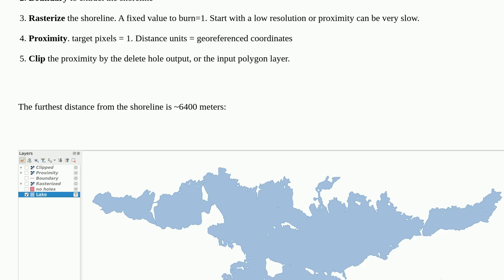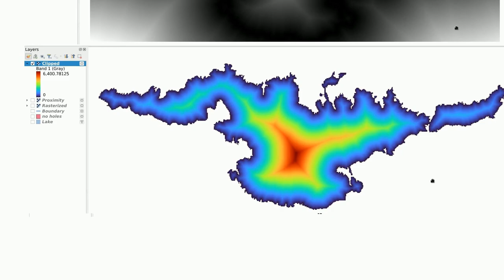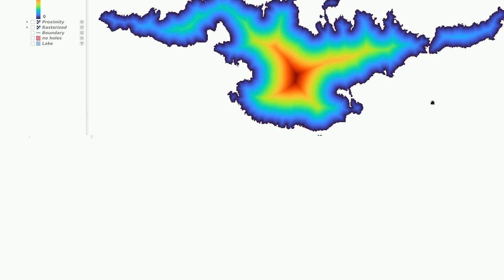Gis: Create a raster where each cell represents the distance to the shoreline in QGIS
Create a raster where each cell represents the distance to the shoreline in QGIS

A special thanks goes out to the community

  raster qgis